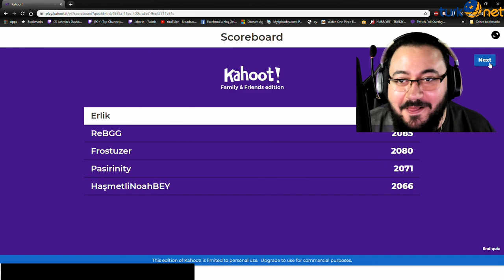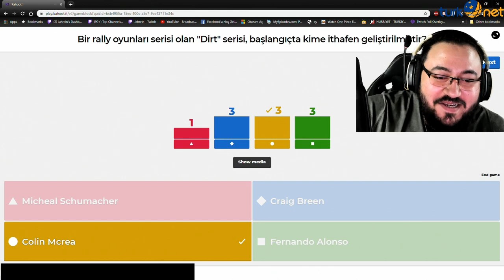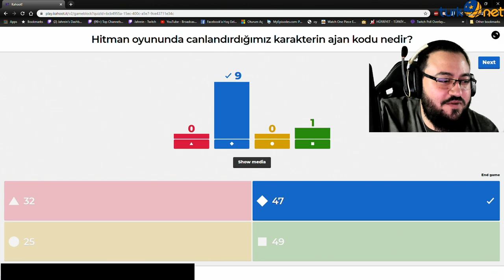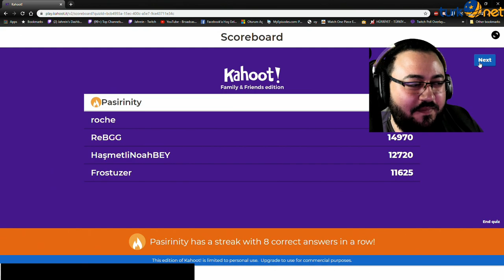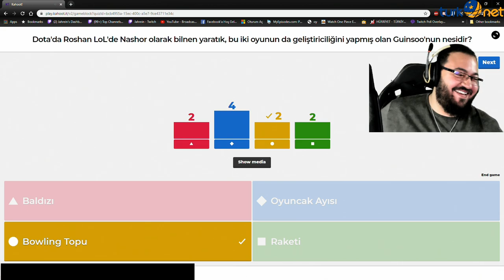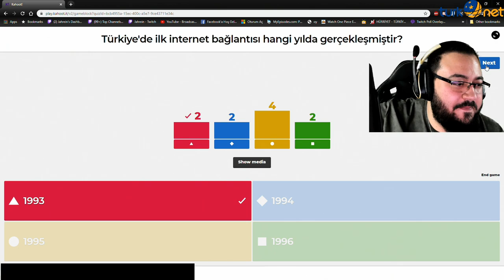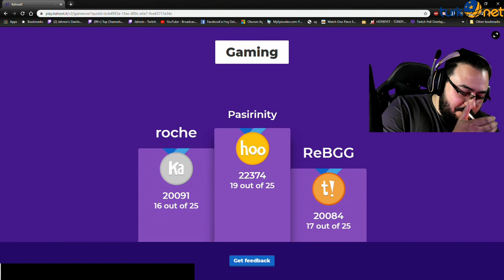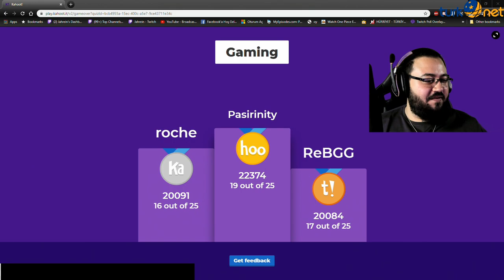Jahrein - Para Ödüllü Bilgi Yarışması Yapıyor